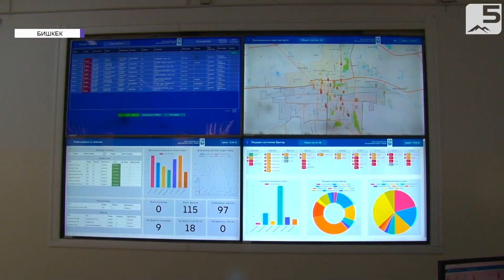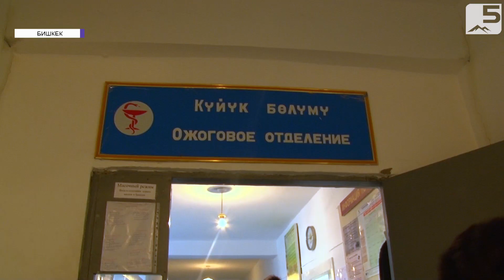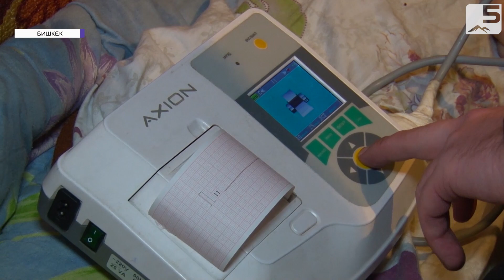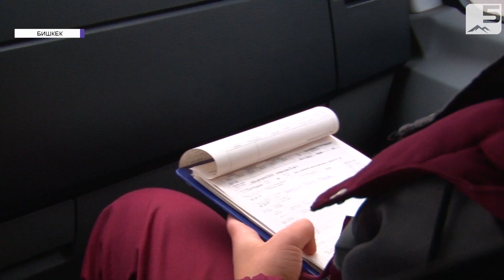Есть профессия - спасать людей!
Ранее мы показывали серию сюжетов о работе правоохранительных органов. Но сегодня наша съемочная группа, познакомит вас с нелегкой работой сотрудников скорой помощи. Это именно те люди, которые вырывают пациентов из рук смерти.